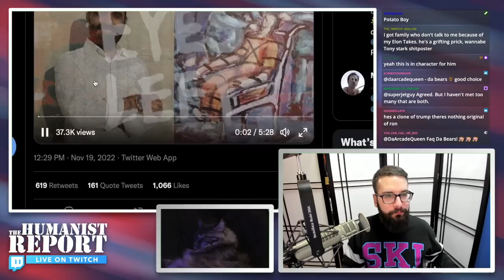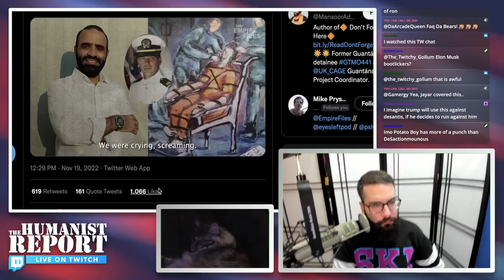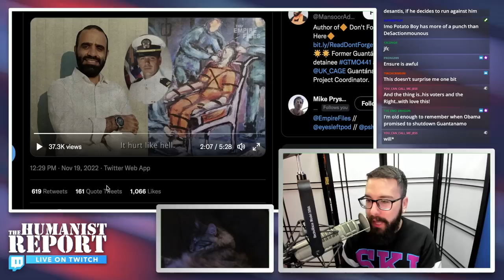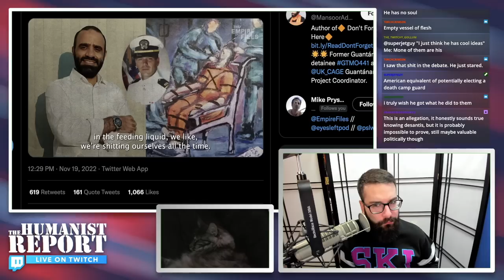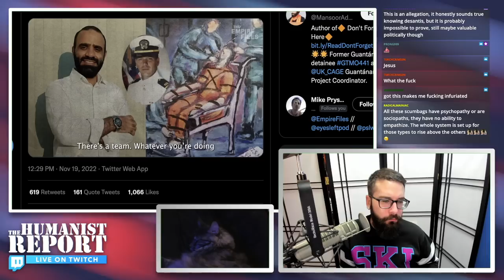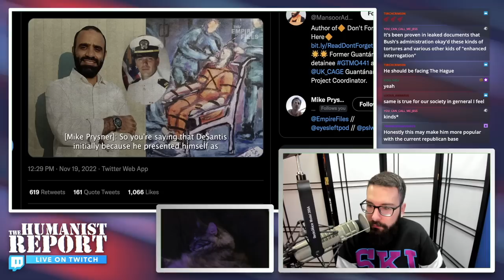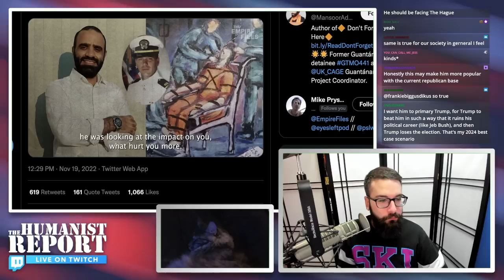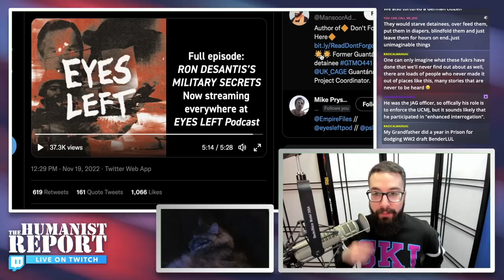Ron DeSantis was Reportedly “Laughing” at Torture He Oversaw at Guantanamo Bay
An Empire Files interview details the moral depravity of potential 2024 presidential candidate Ron DeSantis. Not only did he oversee torture at Guantanamo Bay, but he reportedly laughed at it and manipulated detainees.